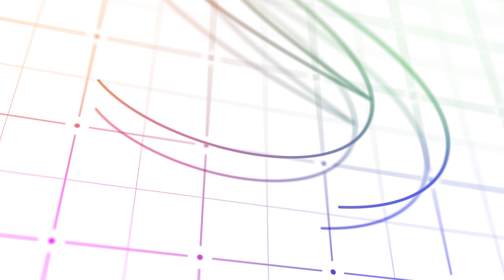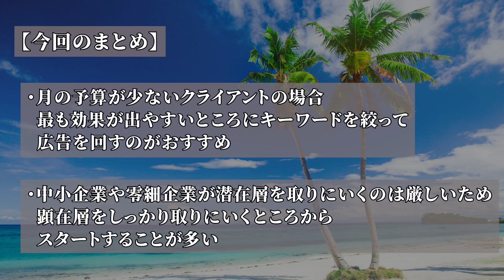10万円以下でリスティング広告を出したい企業様へ【カルテットコミュニケーションズ】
カルテットコミュニケーションズの資料ダウンロードはこちら
【広告主向け】サービス概要資料

【代理店・HP制作会社向け】パートナー制度説明資料

▼目次
0:00 オープニング
0:56 低予算での広告運用方針

株本祐己×堤大輔